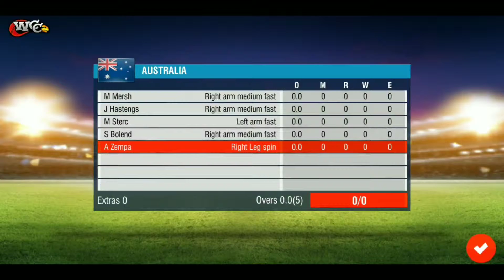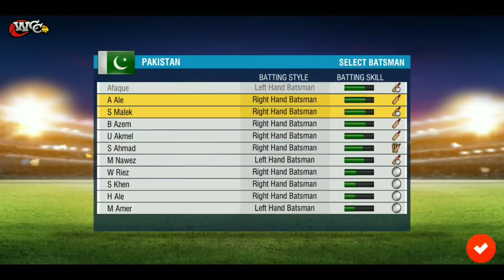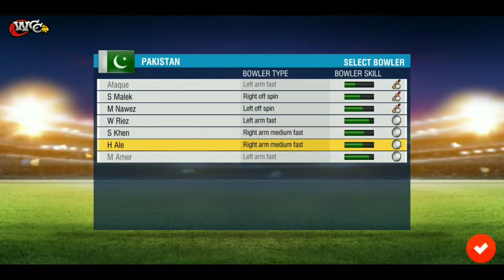Pakistan Vs Australia 3rd T20 International Wcc2 Android/IOS Gameplay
Wcc2 New Update Gameplay | Pakistan Vs Australia 5 Over Gameplay | Pak Vs Aus 3rs T20 International Gameplay Wcc2 Android/IOS